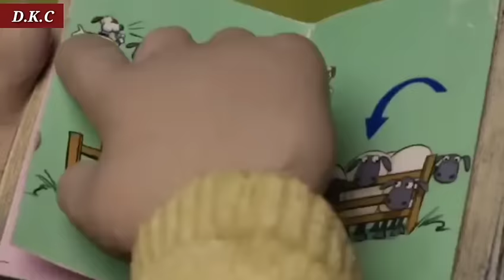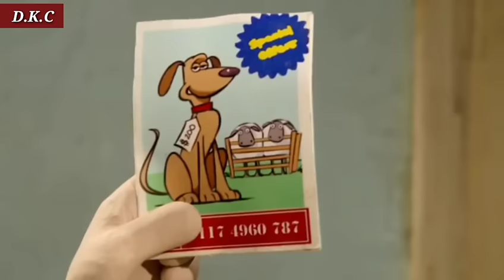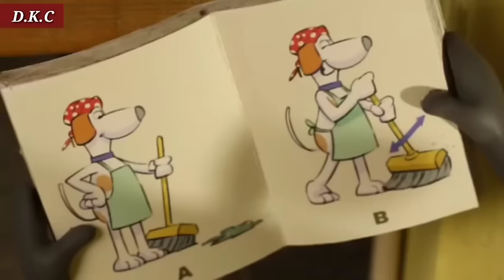شوانی مەرەکان دەبی معاش هاتبی 😂